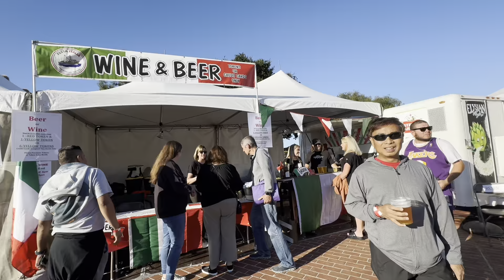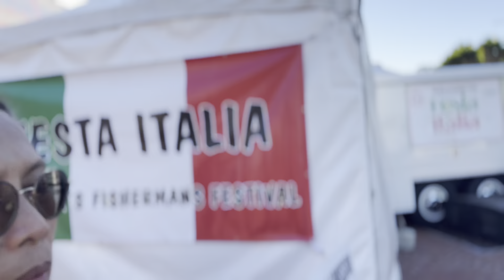Old Fisherman’s Wharf Monterey California